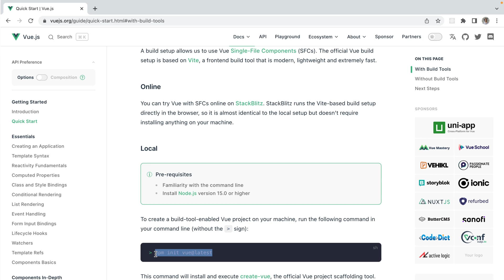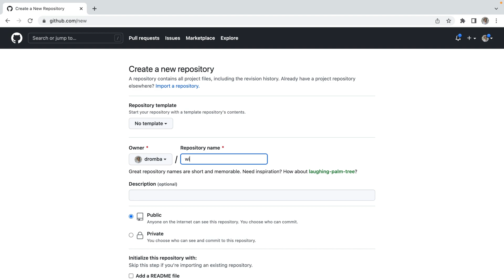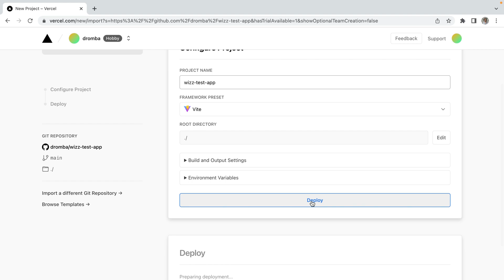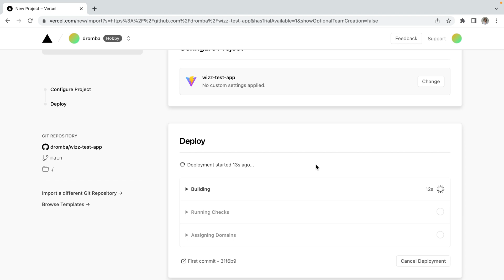CREATE AND DEPLOY A FRONTEND APP IN 3 MINUTES w/ Vue, Vite, and Vercel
A couple of days ago, I tried Vercel for the first time and I was AMAZED how the process of deployment took me literally 2 minutes.